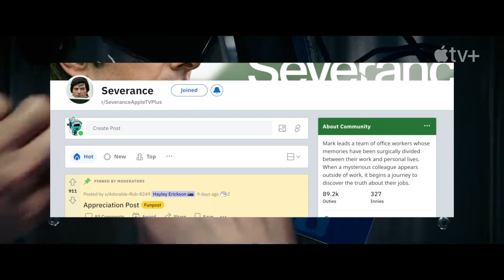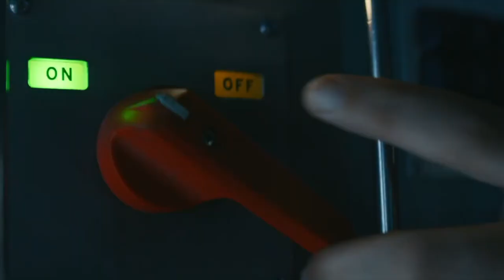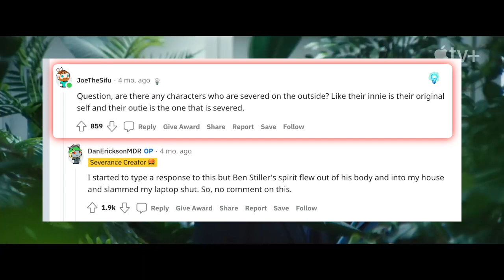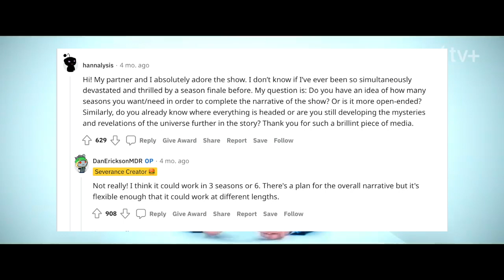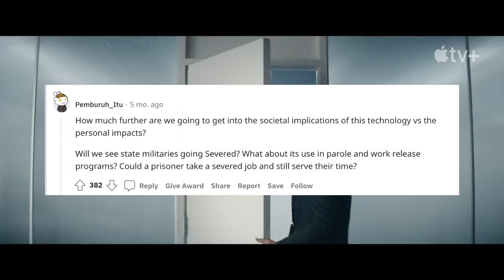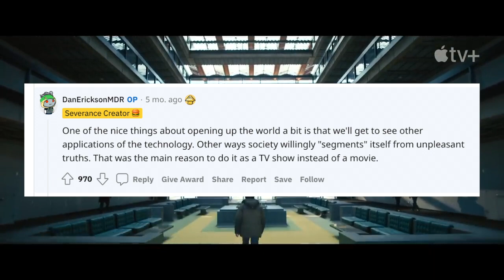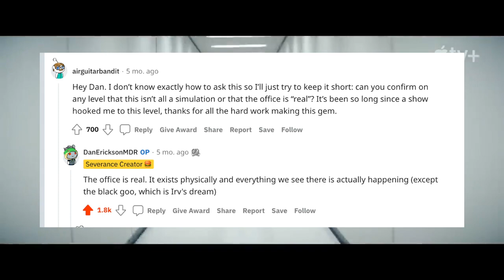Severance Season 2 - What We Know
Severance is another incredibel AppleTV Plus production, which blew away all of its audience. The first season had some mind boggling surprises, but still kept a lot of its retro/sci-fi story details hidden away. Before we get any possible answers to those questions in season 2, I thought now might be a good time to see what we actually know about the upcoming season. Let me know what your theories and thoughts are in the comments!

p.s.: thank you guys so much for watching my first Tenet video! I do appreciate your support!